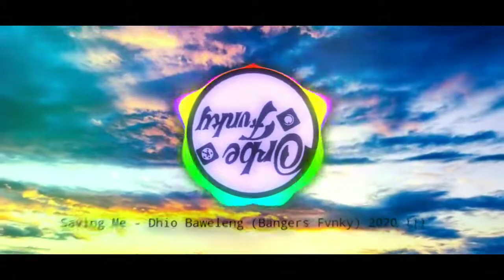Saving Me!! - Dhio Baweleng (Bangers Fvnky) 2020 Full !!!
Tentang Video & Lagu ;

Judul ; Saving Me
Pencipta ; Marin Hoxha & Alexis Donn
Remixer ; Dhio Baweleng
Genre ; Bangers Fvnky

link yt remixer ;

Dhio Baweleng ;